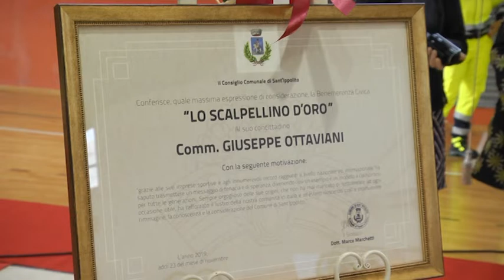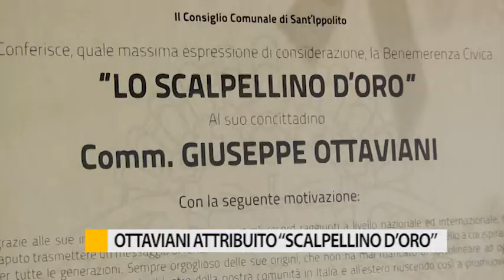Sant'Ippolito, consegnata benemerenza a Giuseppe Ottaviani